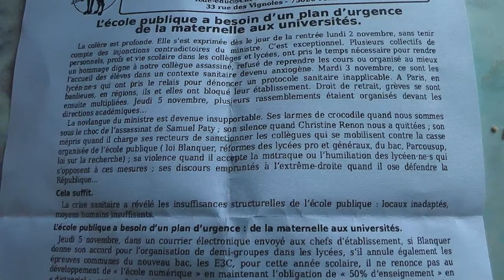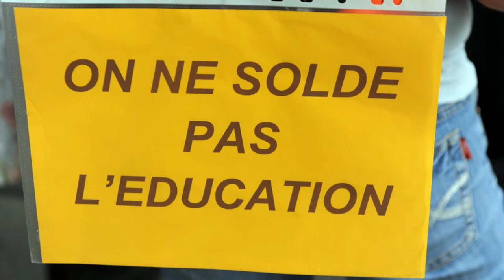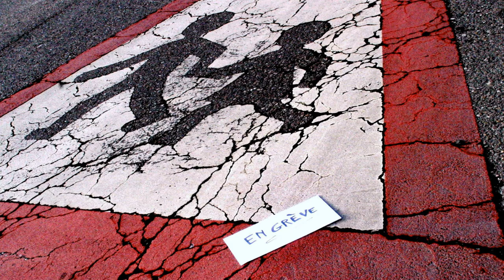manif 10/11/2020 Educ Nat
Partout en France des manifestations pour les personnels de l'éducation nationale après les incohérences de Blanquer peu de moyens et un service de plus en plus compliqué (cela en écho aux services de santé)